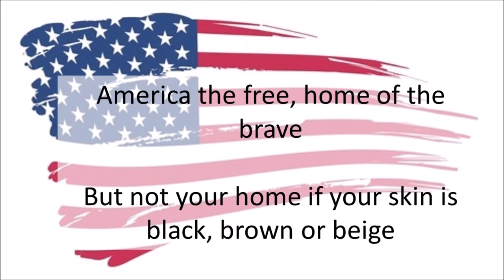Help Me! Help Us.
Poem asking for help from non POC (People of Color) as People of Color face racism, police brutality and white supremacy.